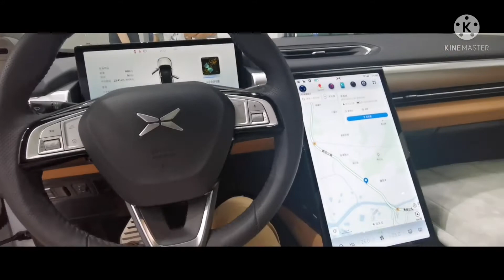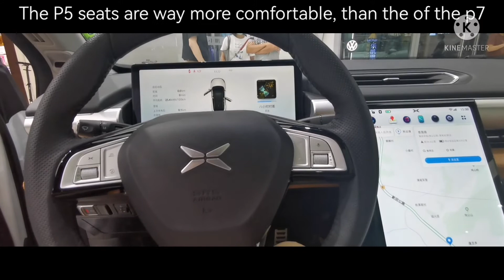Xpeng p5 limousine with 70kwh battery first look before test drive